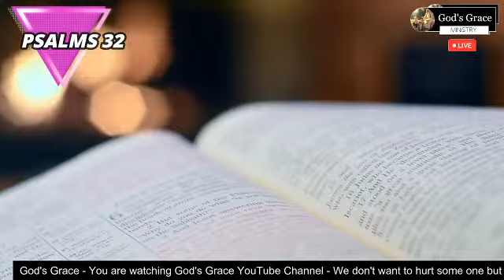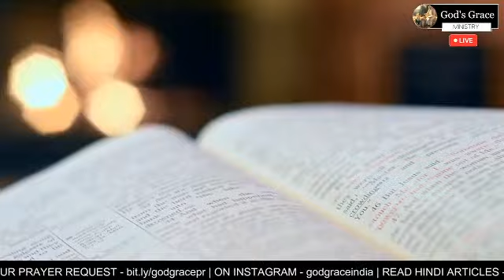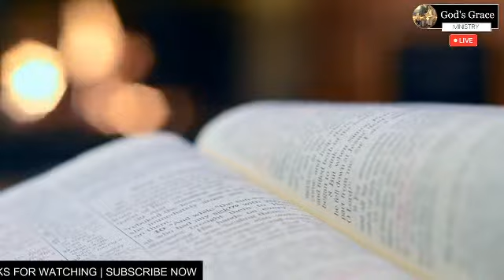🔴LIVE || क्षमा प्राप्ति | Get Forgiveness | HINDI SERMON - God's Grace Channel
God's Grace Channel - HINDI SERMON

Do you want to listen my testimony click on

All the Content is Originally Searched and Made by God's Grace Ministry. All the images , music and fonts are free-to-use content , Whole Content is based for legal purpose , If someone copy the following content will face a legal strike against to that Individual or to that Company or to that Authority by God's Grace Ministry .